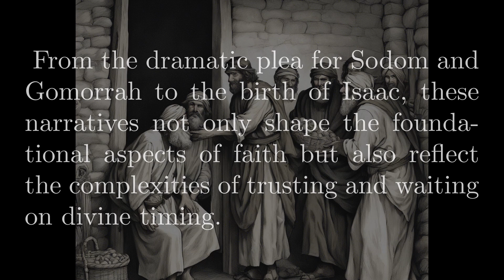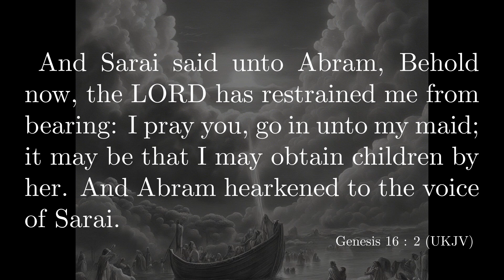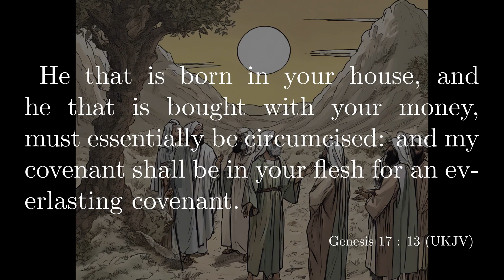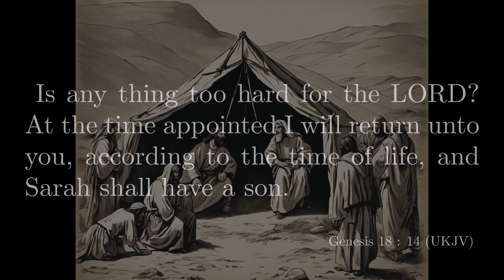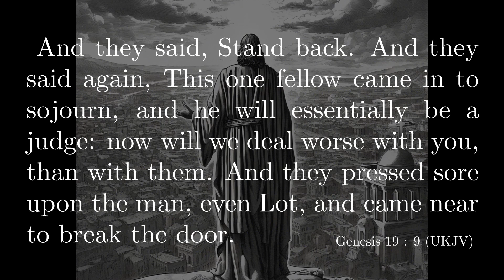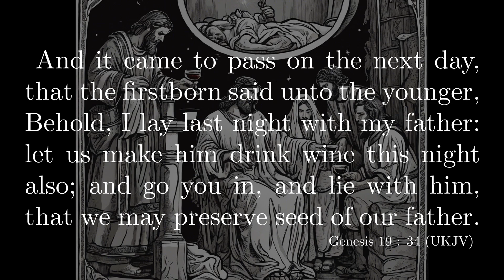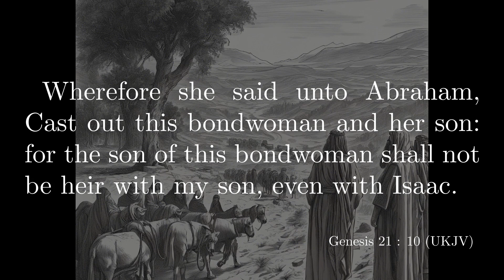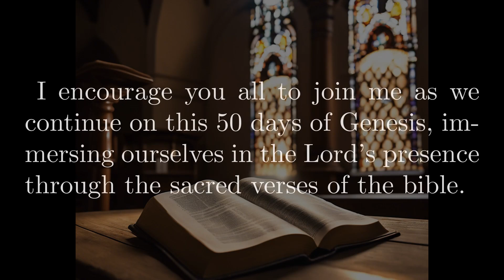50 Days of Genesis - Week 3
50 Days of Genesis - Week3

Welcome back to our third weekly compilation in the 50 Days of Genesis.
This week, we’ve journeyed from Genesis 15 through Genesis 21.
These chapters are pivotal as they delve into profound moments of faith, promises, and the tests that come with them

This week, we witnessed the deepening of God's covenant with Abram, his transformative name change to Abraham, and the challenges he and Sarah faced while awaiting the fulfillment of God’s promise of numerous descendants.
From the dramatic plea for Sodom and Gomorrah to the birth of Isaac, these narratives not only shape the foundational aspects of faith but also reflect the complexities of trusting and waiting on divine timing.
As we reflect on these stories, we find enduring lessons on patience and perseverance.
The trials of Abraham and Sarah remind us that even in moments of doubt and uncertainty, our journey is part of a larger divine plan, offering us hope and reassurance in our times of waiting.

Thank you for continuing this exploration with us.
Your engagement and support mean the world to us.
Join us next week as we proceed with more transformative stories from Genesis, gaining insights and wisdom to apply in our daily lives.

00:01:36: 50 Days of Genesis, Day 15
00:04:36: 50 Days of Genesis, Day 16
00:07:20: 50 Days of Genesis, Day 17
00:11:41: 50 Days of Genesis, Day 18
00:16:52: 50 Days of Genesis, Day 19
00:23:25: 50 Days of Genesis, Day 20
00:26:36: 50 Days of Genesis, Day 21